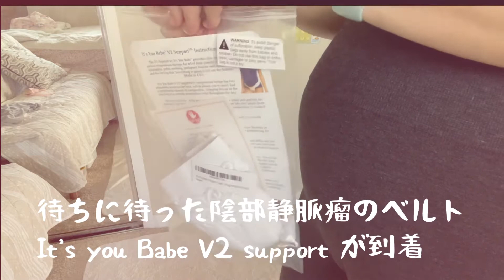[妊婦25週]陰部静脈瘤、膣の圧迫、痛みのある方にオススメ(脱膀胱、脱子宮にも)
Aloha！

ハワイで生活して約10年
去年の1月から3度に流産を経て、ようやく妊娠25週になりました

妊娠中期から膣の痛み、圧迫、腫れ上がるような症状があり、最近外陰部静脈瘤があることが判明

昼過ぎ、夕方には下半身が腫れ上がって立ってられないこともある状態で、産婦人科医からベルト着用を勧められてました

私が購入したベルトがこちら

他にも色々なメーカーから発売されているので、興味のある方はチェックしてみてください

このベルトに70ドルは高い...と正直思っていますが、30日で返品可能だそうです

他に脱子宮、脱膀胱の方にも着用いただけるようです

もし再開発できるなら腰ベルトのゴムをもっと大きくして、腰の負担を軽くしてほしい. 結構強力なので血が止まらないか心配...

でも着用してないより、していた方が全然マシなのは実感しています

脱ぎ着は思った以上に楽です

ベルトもすごい軽いので持ち運びにも嵩張りません

妊娠中で膣に圧迫や痛みを感じている方、私のように外陰部静脈瘤が悪化する前にベルトを着用して静脈瘤悪化しないようにしましょう

私は静脈瘤が酷くなってから産婦人科医に外陰部静脈瘤用のベルトがある事を教えてもらえるまで知りませんでした

痛みを感じて2か月以上放置した結果酷い静脈瘤になってしまいました

ベルト着用で悪化を防げるようです

今回、お見苦しいベルト着用動画で申し訳ありません.

この動画で少しでもベルトがある事を知ってもらい、痛みを感じている方の助けになる事を祈っています

︎ [PONO HAWAII再生リスト]